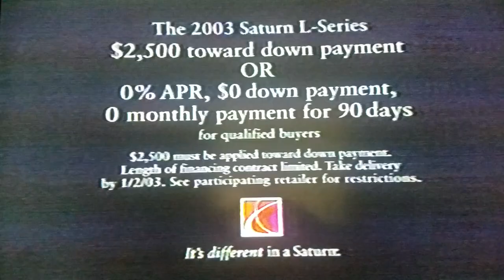Retro Commercials (2002) (Saturn, CA and Burger King)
During FOX NFL Games New York Giants at Washington Redskins on WTTG-TV from December 8, 2002
Saturn with F-Series (0:00)
CA Computer Associates (0:30)
Burger King with The Simpson (1:00)